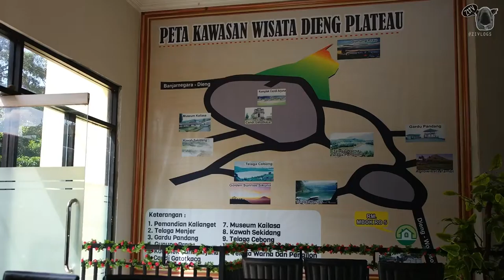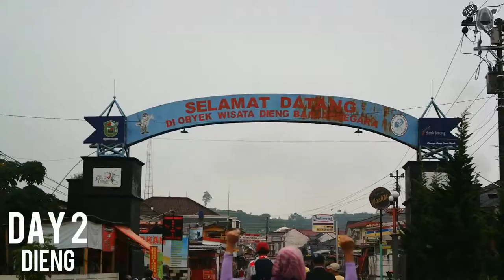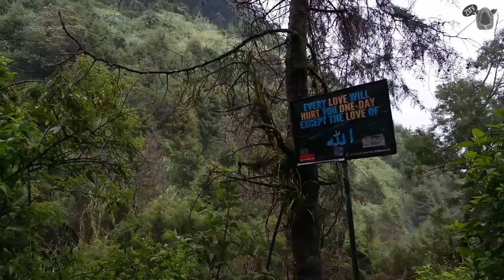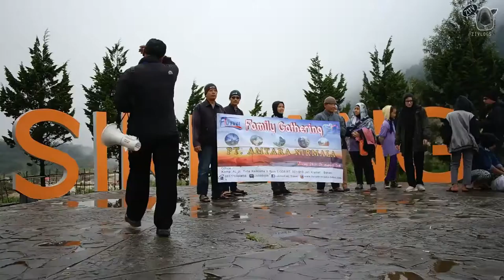Zivlogs: Dieng! | ZiTV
For more stories&information, please kindly visit arsyiarsyo.blogspot.com